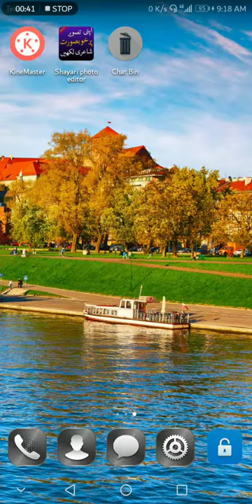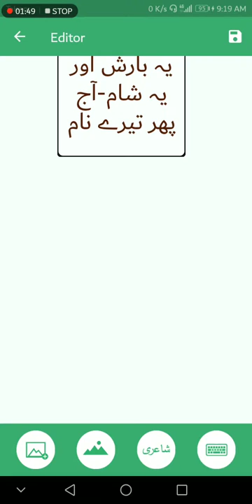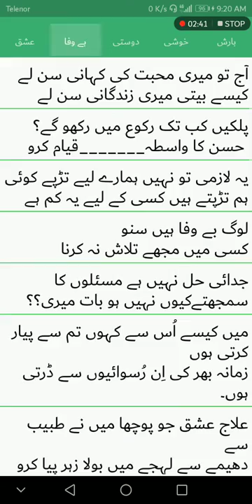Write Potery your photo Apni phoro k sat Shayri likyn | Gift for You 2019 Urdu & hindi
New Video
Happy Ramzan kareem
Comments
Poetry uses forms and conventions to suggest differential interpretation to words, or to evoke emotive responses. Devices such as assonance, alliteration, onomatopoeia and rhythm are sometimes used to achieve musical or incantatory effects. The use of ambiguity, symbolism, irony and other stylistic elements of poetic diction often leaves a poem open to multiple interpretations. Similarly, figures of speech such as metaphor, simile and metonymy[5] create a resonance between otherwise disparate images—a layering of meanings, forming connections previously not perceived. Kindred forms of resonance may exist, between individual verses, in their patterns of rhyme or rhythm.

Some poetry types are specific to particular cultures and genres and respond to characteristics of the language in which the poet writes. Readers accustomed to identifying poetry with Dante, Goethe, Mickiewicz and Rumi may think of it as written in lines based on rhyme and regular meter; there are, however, traditions, such as Biblical poetry, that use other means to create rhythm and euphony. Much modern poetry reflects a critique of poetic tradition,[6] playing with and testing, among other things, the principle of euphony itself, sometimes altogether forgoing rhyme or set rhythm.[7][8] In today's increasingly globalized world, poets often adapt forms, styles and techniques from diverse cultures and languages.